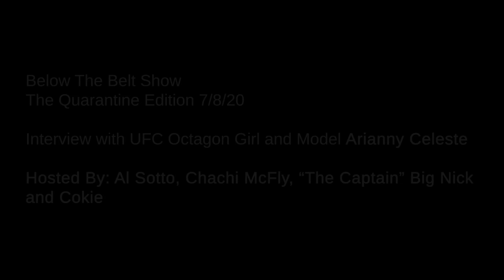BTB The Quarantine Edition 7/8/20 - Interview with Model and UFC Octagon Girl Arianny Celeste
Below The Belt Show The Quarantine Edition 7/8/20 - Interview with Model and UFC Octagon Girl Arianny Celeste - Hosted by Al Sotto, Chachi McFly, Big Nick and Cokie.